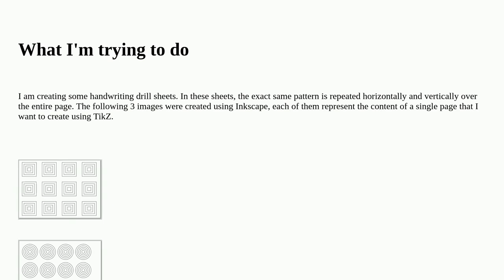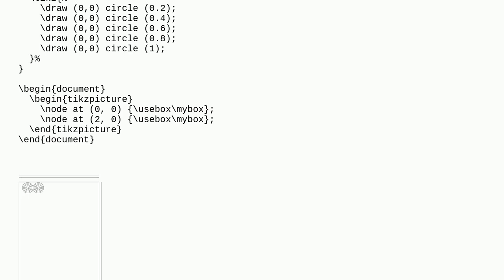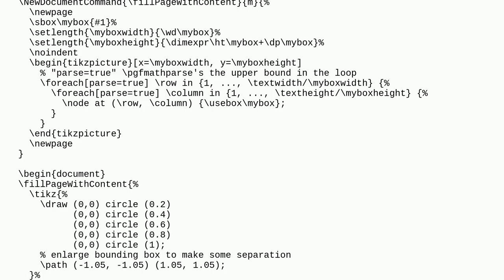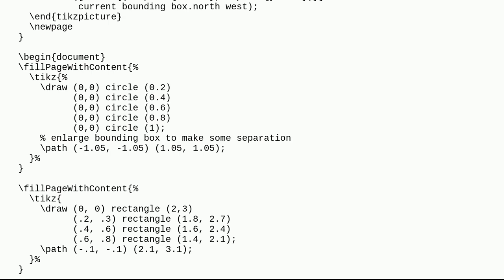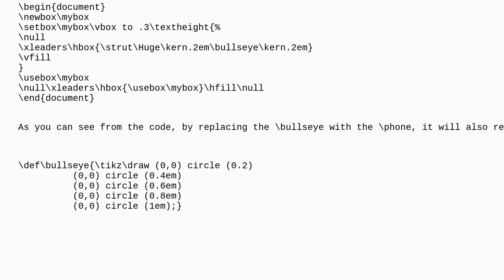Tex: Repeat the same TikZ graphic to fill the entire page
Repeat the same TikZ graphic to fill the entire page

A special thanks goes out to the awesome community

  tikz-pgf loops